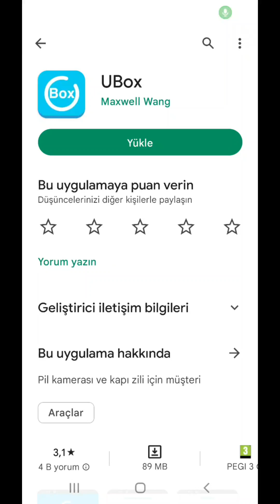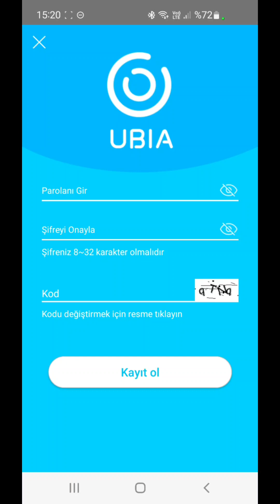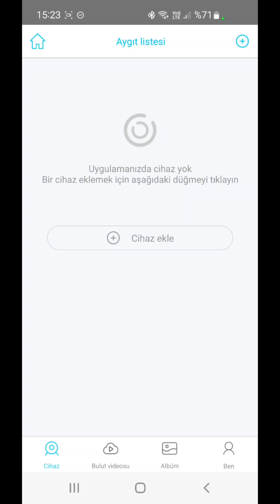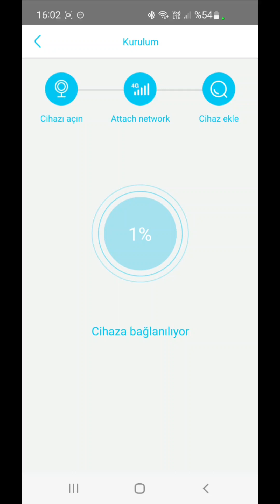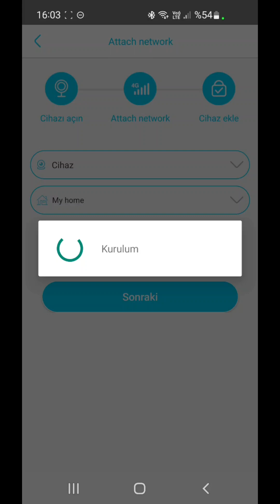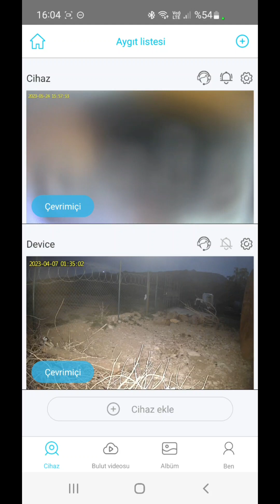Ubox 4G Kamera Kurulumunu